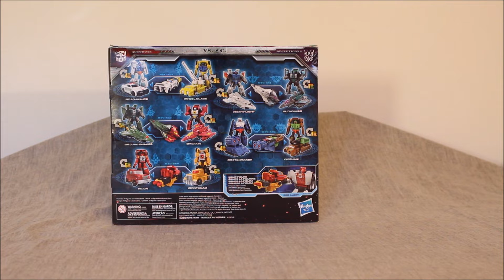Transformers WFC Siege Micromaster 10 pack - GotBot True Review NUMBER 576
This time I look at the Transformers Siege Micromasters 10-pack box set. There are a mix of both Autobot and Decepticon characters, paying homage to various aspects of G1. These are mold reuses, and a couple of slight remolds, but do have mostly excellent paint applications. That said, some of these reuses work better than others. Planes in the set include the Autobots Overair and Ground Shaker, as well as, the Decepticons Nightflight and Skyhopper. There are two characters paying resepct to combiner aspects of Micromasters, those being Wheel Blaze and Road-Police. The Decepticons enter the fray with Cratemaker and Fireline, who, oddly, are seemingly inspired by two Autobot repaints from Japan. FInally, two new molds are included - Irontread (renamed from Ironworks) and the all new Autobot Character Ricon (pronounced like Icon, apparently). Besides there 1
ten, I also manage to through in a couple of G1 Micromasters along the way, not the least of which is Hot Rod who originally came with Star Convoy. It is a Micromaster bonanaza! Check it out and see what you think of this set.